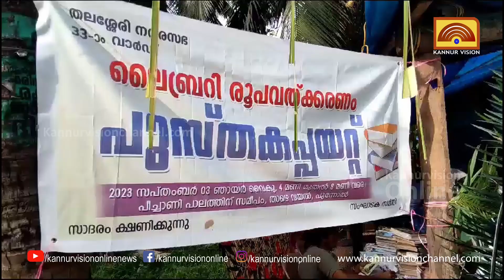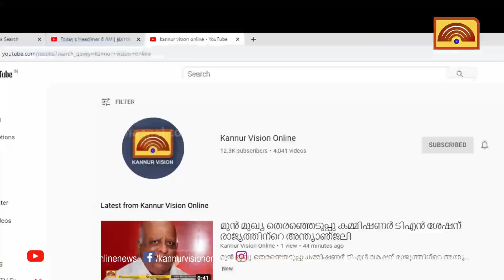ലൈബ്രറി യാഥാർഥ്യമാക്കാൻ പുസ്തക പയറ്റുമായി ഒരു നാട്